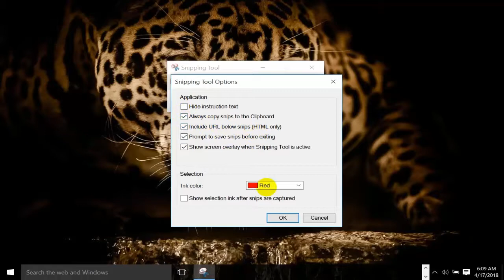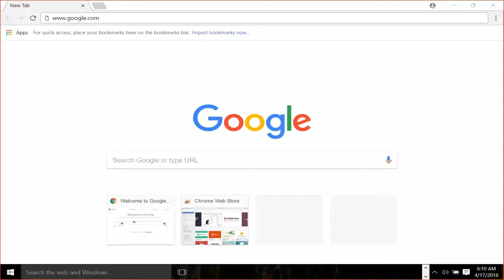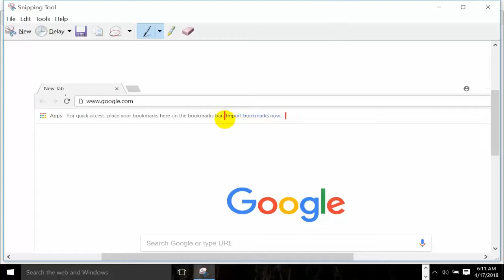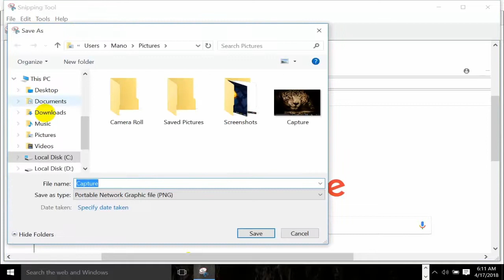Use snipping tool to capture screenshots on Windows 10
How to use Shipping Tool on Windows 10 to take screenshot?
Hi Viewers Tofay m gonna tell you how to use snipping tool or how to Capture Screenshot on Windows 10 or Windows 7 using Snipping Tool ?
There are lots of tools out there for taking screenshots in Windows. you can capture directly by pressing keyboard buttons bit snipping tools have some extra feature to edit your captured snaps/pic after taking screenshot you can use Pen Tool with,you can highlight the links etc on the pic with colours even you can send directly that pic via Email.
So, Let's Watch nd learn how to use shipping tool on windows 10 or how to capture screenshot with shipping tool so, let's go.

Background Music

Artist : Cartoon (feat. Daniel Levi)